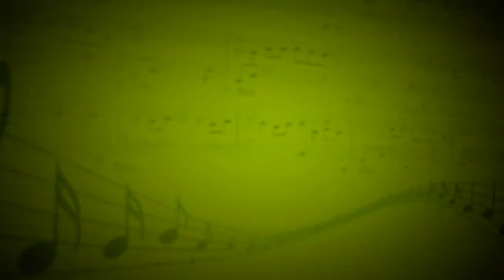Мелодия (В.Косма) - Дмитрий Герус (Флейта,фортепиано) Мария Каянкина